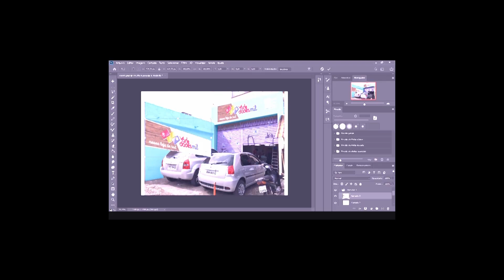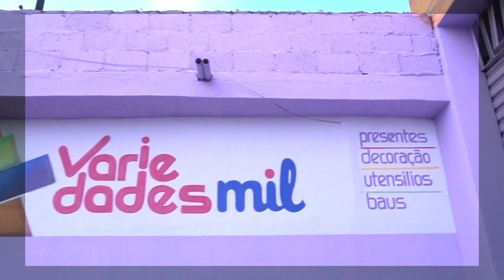COMO FAZER UMA FACHADA DE COMERCIO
processo de criaçao de fachada